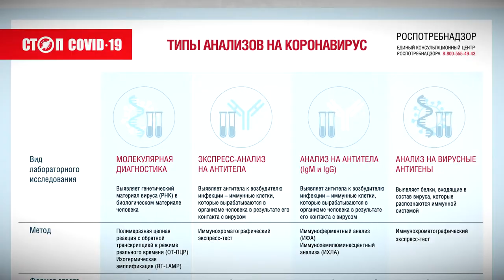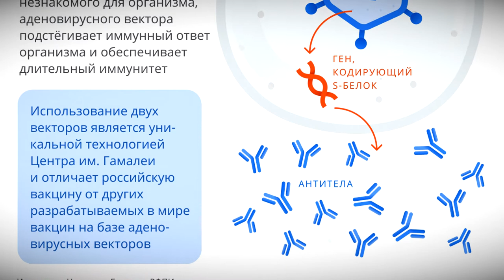Тверской иммунолог развенчал самые частые мифы о прививке от коронавируса